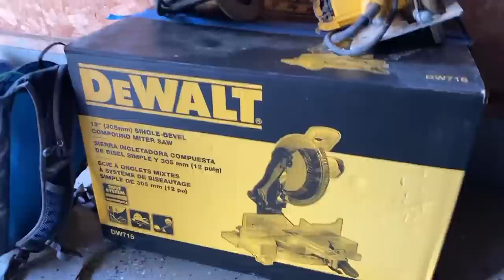New Fence: Part 1 - That’s One Way To Do It!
Jason helps Ray at his new house for his first "honey do" project for his "little girl". They're replacing a old fence with a new one. There are plenty of "That's one way to do it" moments, and plenty of laughs.

if you like some of the gear we are wearing.

For real building tips check out the guys we work for The Perkins Builder Brothers